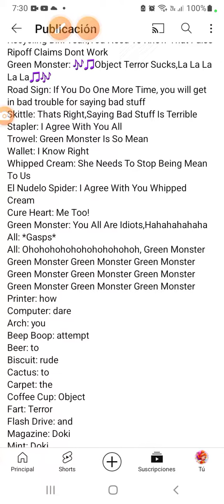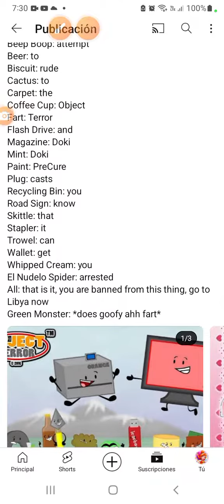30 de marzo de 2024